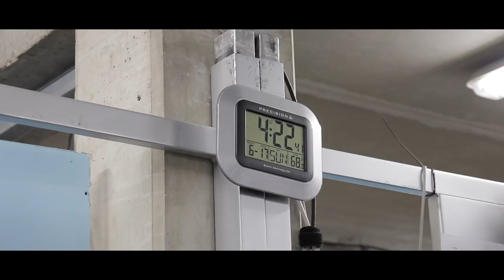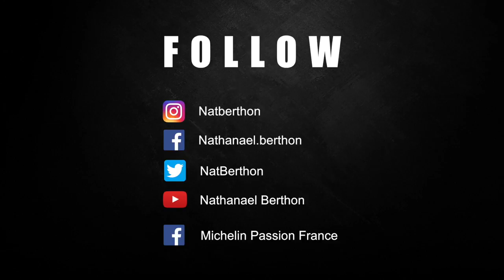Vlog#21 RoadToLeMans by Michelin - GOING INTO THE BIGGEST RACE OF THE WORLD 24 Heures du Mans 🏎🎉🤘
You don’t win Le Mans, Le Mans let you win ...

Dernière vidéo, qui retrace des mois de péparation ! 24 heures d'une intensité rare, en immersion avec mon équipe DragonSpeed Inc..

A partager en masse ✊